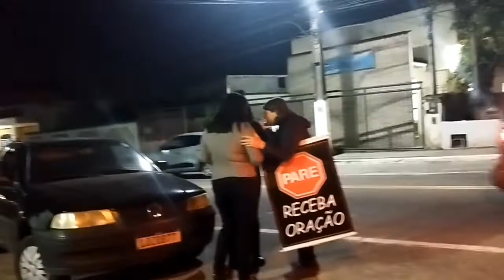Drive-thru de oração (27/07/2022)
Drive-thru de oração na Avenida Dedo de Deus (Reta) em frente a Igreja Cristã Evangélica Casa de Oração em Guapimirim RJ
(27/27/2022)
(Pare e receba oração)
Nosso drive-thru de oração acontece todas as quartas-feiras das 20 às 21h